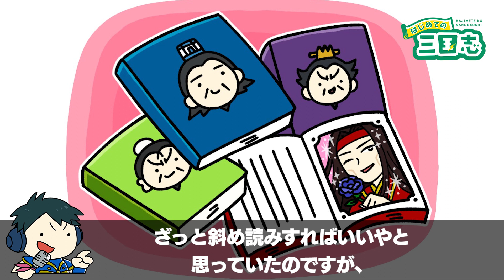三国志演義の詩が文学作品としても十分味わえる件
劉備が諸葛亮を自分の幕僚に加えるために、諸葛亮の庵を三度も訪問したという三顧の礼。三国志演義では、隠士・諸葛亮の風雅な暮らしぶりを美しく表現したいためか、やたらと詩がいっぱいでてきます。

そういう文学っぽいやつは物語の本筋と関係なさそうなのでざっと斜め読みすればいいやと思っていたのですが、細かく読んでみると、なかなか意味深で面白いと感じました。

本日は、詩をちょっと細かく読んでみたいと思います。

三国志演義の詩が文学作品についてどう思いますか？